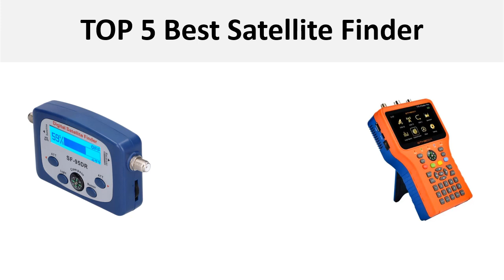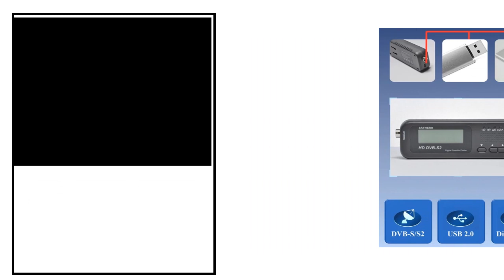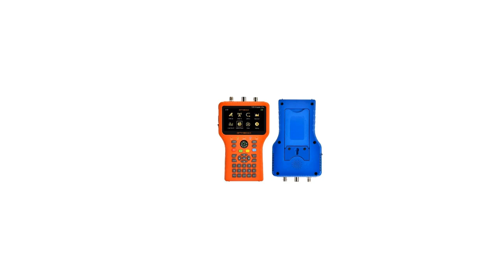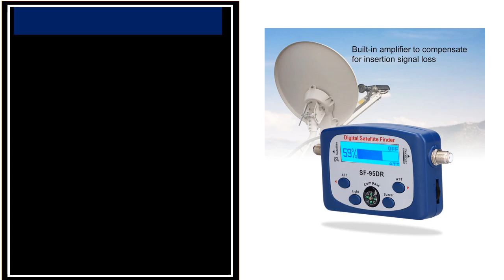TOP 5 Best Satellite Finder Review 2024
1.Hot selling!! GTMEDIA V8 Finder2 Satellite Signal Finder DVB-S/S2/S2X Digital 1080P HD H.264 VS ST-5150 FINDER PRO WS6933 WS6980

2.Sathero SH-100HD Digital Satellite Finder Support DVB-S DVB-S2 8PSK 16APSK 32APSK Pocket Signal Meter SH-100

3.GTmedia V8 Finder Pro2 DVB-S2 DVB-T2 DVB-C AHD H.265 Satellite Meter Satellite Finder better than satlink ST-5150 ws-6933vf-6800

4.GTMEDIA V8 Finder2 Satellite Finder Meter DVB-S2X 1080P gtmedia v8 finder 2 3.5 Inch High Definition TFT LCD Screen

5.Satellite Finder Simple Operation Satellite Meter TV Satellite Finder Equipment For Satellite Installation Camping